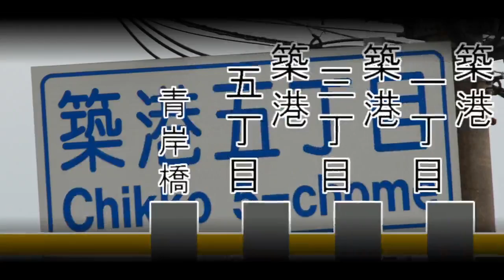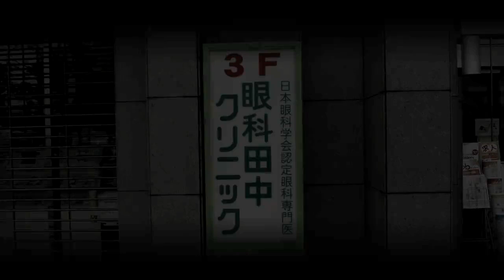Minato Mapping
Mind Mapping×和歌山バス湊線